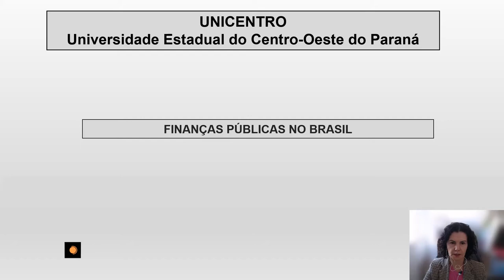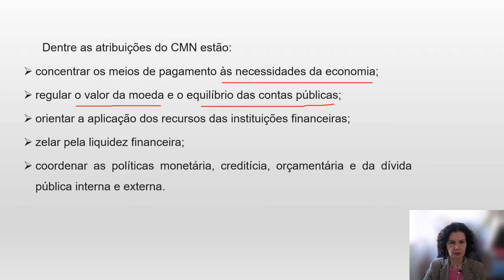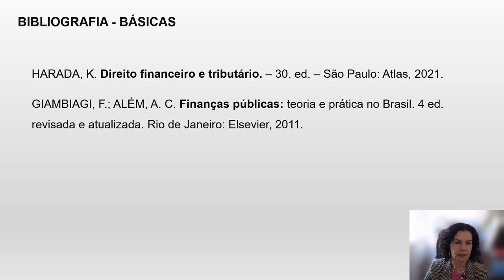[ADMP] Teoria das Finanças Públicas - Finanças Públicas no Brasil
Finanças Públicas no Brasil na disciplina de Teoria das Finanças Públicas com a professora Zoraide Fonseca Costa para o curso de Administração Pública - EaD da Universidade Estadual do a Centro Oeste do Paraná.